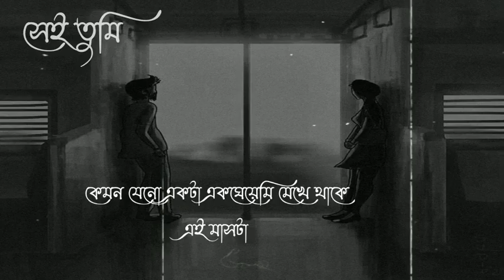তুমি কত দূরে 💔 Mon Kharap Status | Abegi Status | Dukkher Status |Bangla Koster Status | Mayaboti Ta